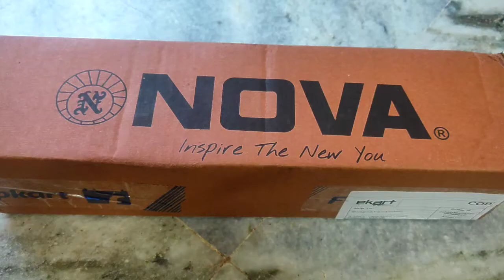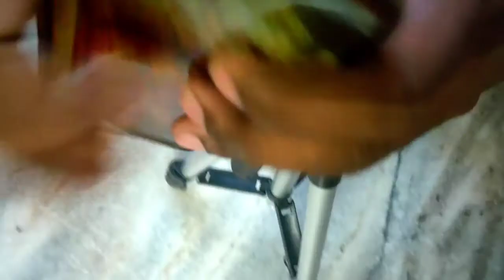Unboxing||ప్రతి youtuber కి అవసరమైన వస్తువు|important gadget for every youtuber